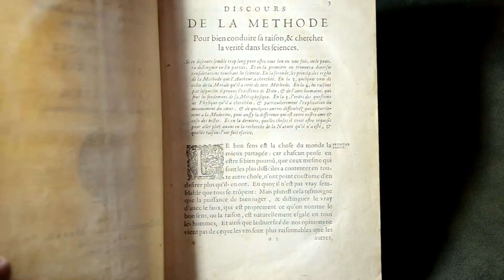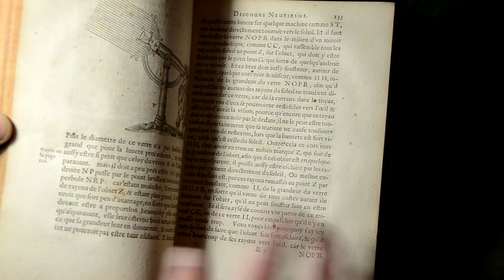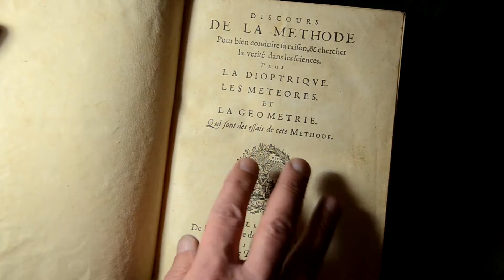Descartes, Edition originale du Discours de la Méthode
La librairie L'Œil de Mercure présente : Discours de la Méthode, édition originale.

Pour plus de renseignements :
Librairie L'Œil de Mercure
9 rue Maître Albert, 75005 Paris.
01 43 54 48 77

Bernard Le Borgne est libraire à Paris et expert à la C.N.E.S. (Chambre Nationale des Experts Spécialisés).